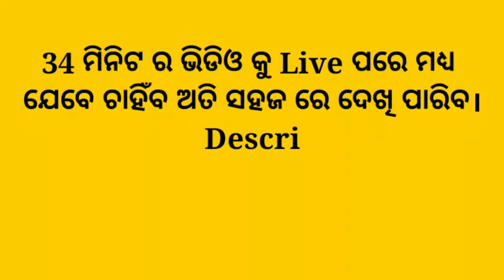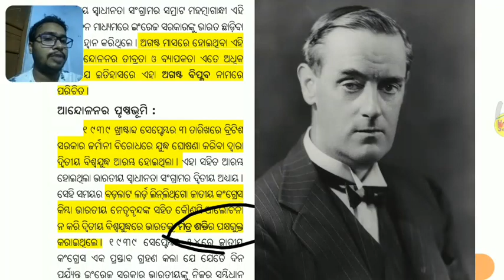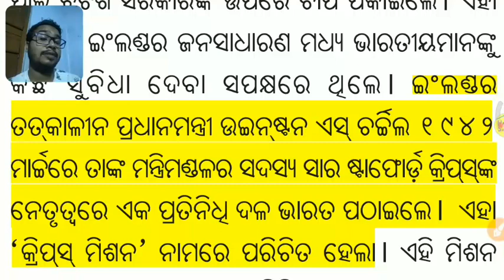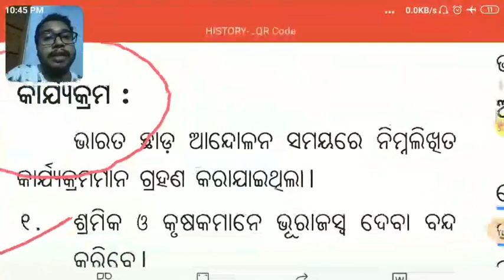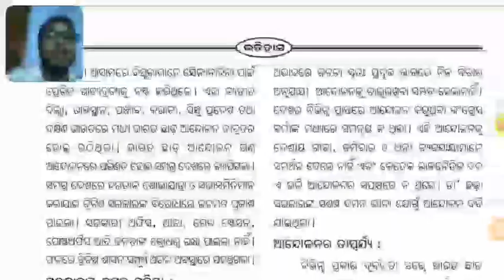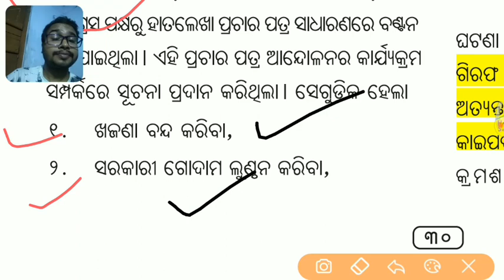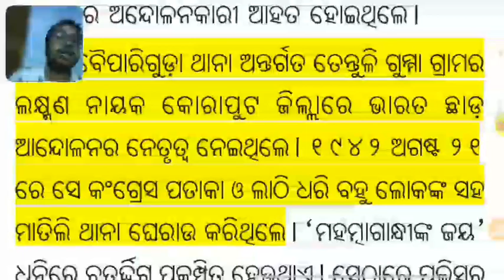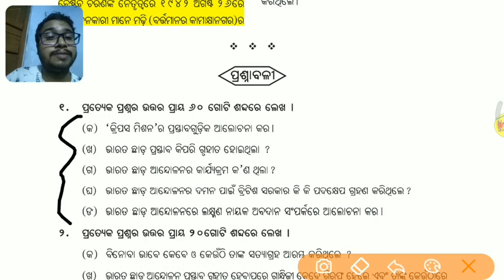Quit India Movement (ଭାରତଛାଡ ଆନ୍ଦୋଳନ)●Full Chapter●Class 10 History odia medium●Home School odia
●Join Telegram by Searching "Home School Odia"

◆ନିମ୍ନ ନୀଳ ବର୍ଣ୍ଣ ସମୟ ଉପରେ Click କରି ନିଜ Topic କୁ ଯାଇ ପାରିବ।
    ★ଭାରତଛାଡ ଆନ୍ଦୋଳନ- 1:45

    ★ଆନ୍ଦୋଳନ ର ପୃଷ୍ଠଭୂମି - 3:39

    ★କ୍ରିପ୍ସ ମିଶନ-                 9:45

    ★ଆନ୍ଦୋଳନ ର କାର୍ଯ୍ୟକ୍ରମ- 14:55

    ★ଓଡିଶା ର ଭୂମିକା-          21:40

    ★ଓଡିଶା ରେ ଆନ୍ଦୋଳନ ର ବ୍ୟାପକତା- 24:50